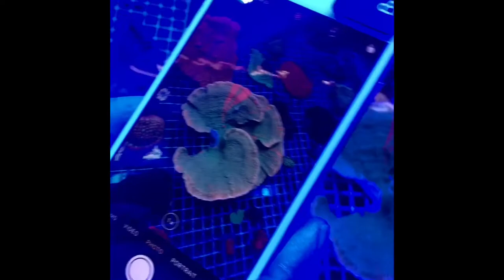The Coral View Lens before and after shots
Photograph you Aquarium like a pro! We use it on the go and in the warehouse often. Quickly attach to any mobile phone or tablet. The hole accommodates newer model iPhones with dual lenses.
Lens cover, 2 Lens filters and macro lens included.